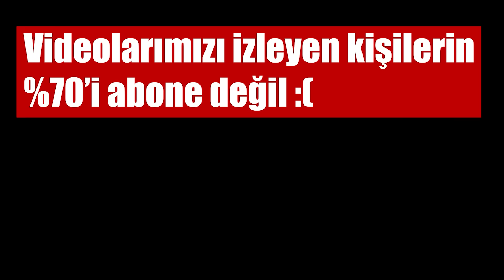ENES BATUR İLE DAİREDEN SON ÇIKAN KAZANIR! 😱 - Minecraft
Enes Batur youtube videosu çekemiyor! En sonunda tiktok videosu çekiyor :D

Zengin ve Fakir dizimizi kaçırma ilk yorumu sen at. Bildirimleri açmayı da unutma :)
Bölüm : 1170